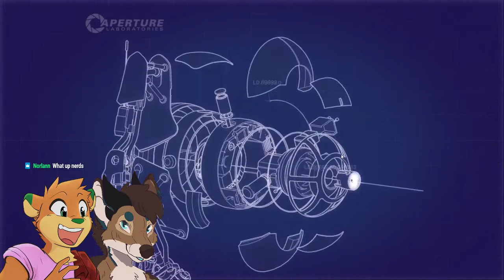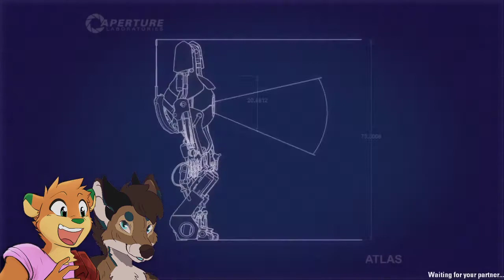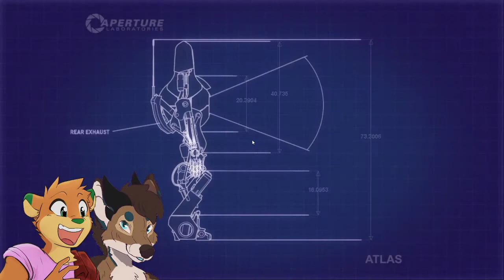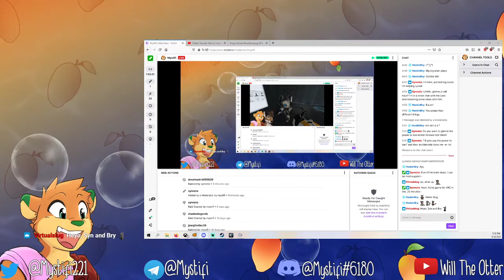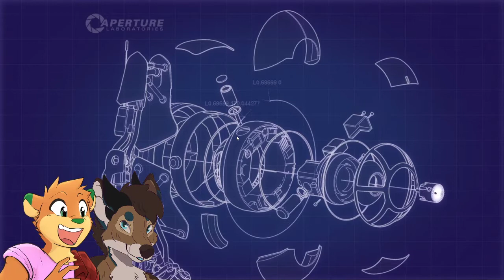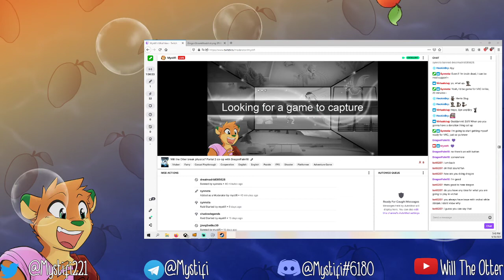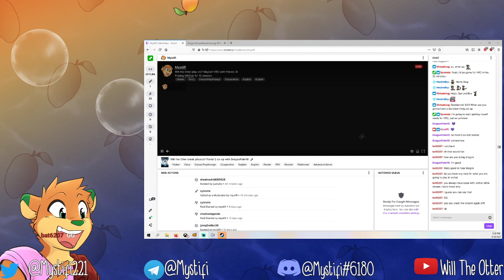Will the Otter Plays Portal 2 Co-op With DragonPalm18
live :D